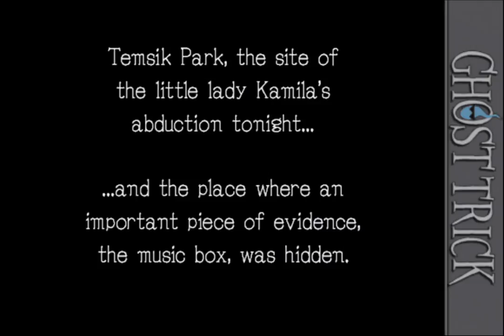Ghost Trick: Phantom Detective (Part 49): Death at the Park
Part 49 of 74, of a video walkthrough for "Ghost Trick: Phantom Detective" (iOS). In this part, Chapter Fourteen starts. Sissel goes to the park, in order to find the music box and talk to Lynne. He goes through the park and talks to Lynne. She says the music box is missing, and even worse, there is a corpse here.

The corpse belongs to the young man who hands out pamphlets about the park. He calls himself the Guardian of the Park. Sissel goes back in time to his death, which took place about five chapters ago, when Kamila was kidnapped.

At this time, someone used ghost tricks to save Kamila's life. That means that other person with ghost tricks is right here, at this time!